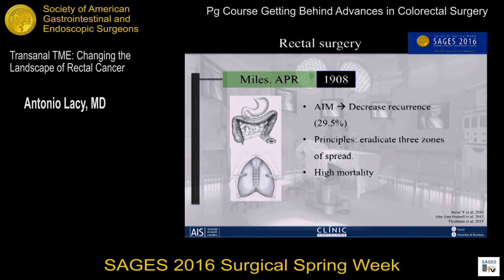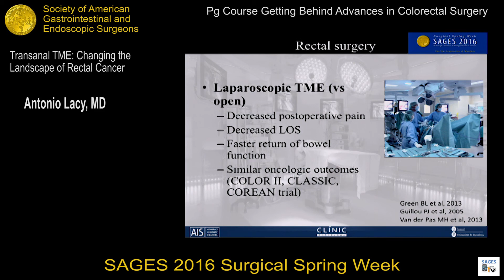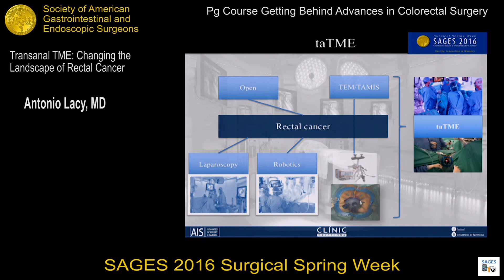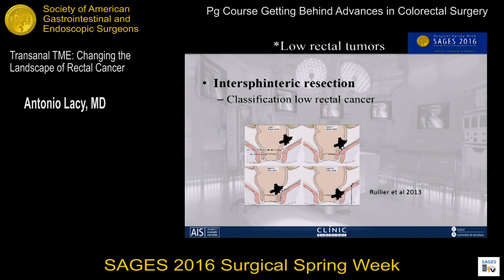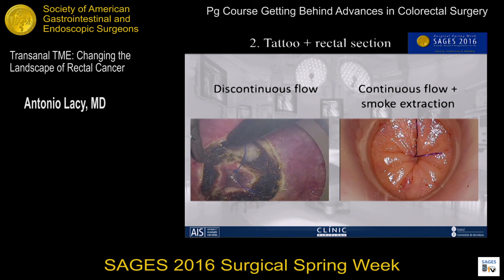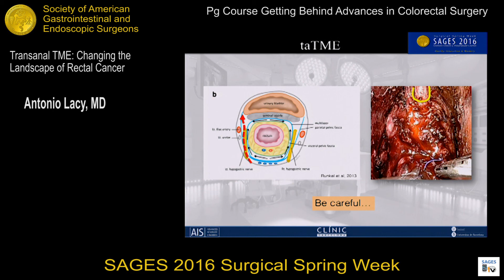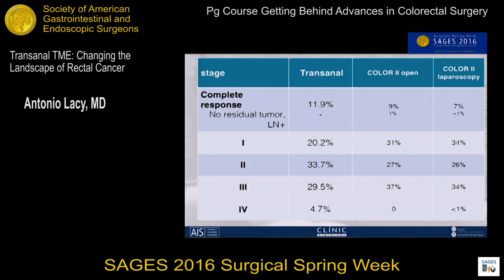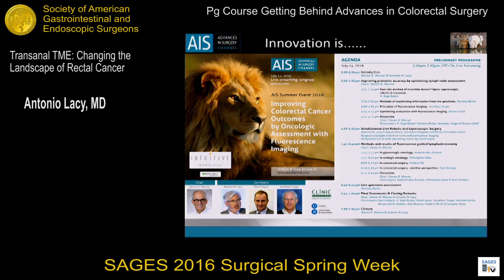Transanal TME: Changing the landscape of rectal cancer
Presented by Antonio M Lacy at the PG Course: Getting Behind Advances in Colorectal Surgery during the SAGES 2016 Annual Meeting.